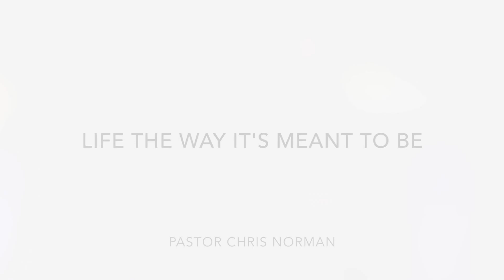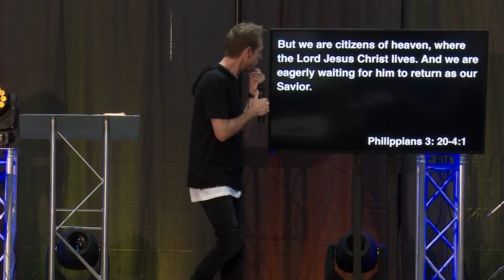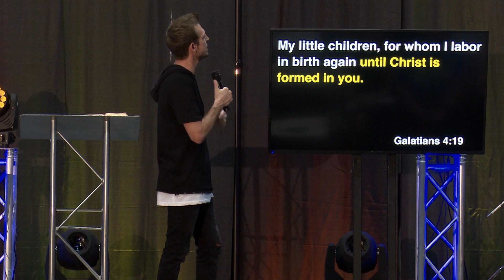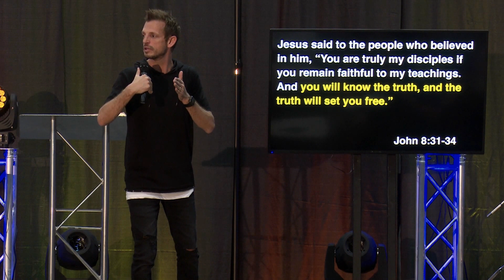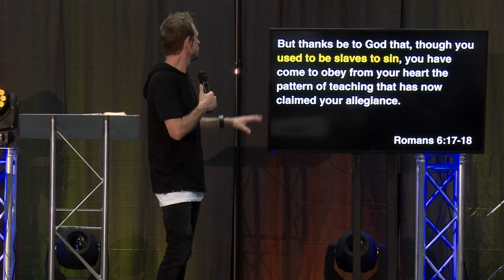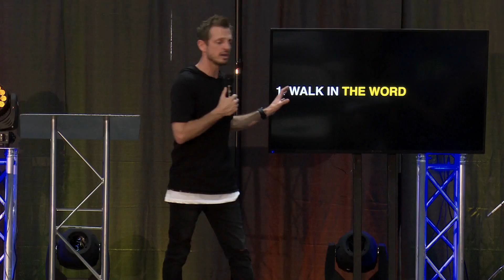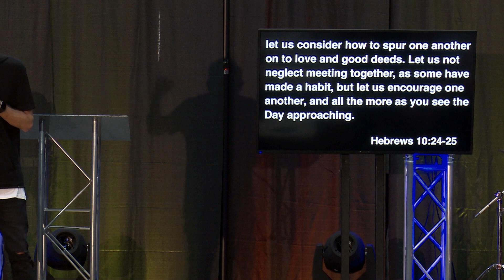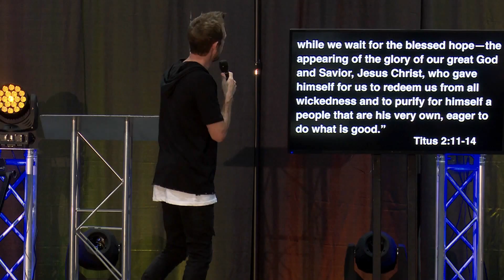LIFE THE WAY IT’S MEANT BE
Three (3) things we need to understand about holiness:

► HOLINES IS FAITHFULLNESS - Phil 3: 20-4:1
► HOLINESS IS FREEDOM – John 8:36
► HOLINESS IS FOUND WITH YOUR FEET - Galatians 5:16